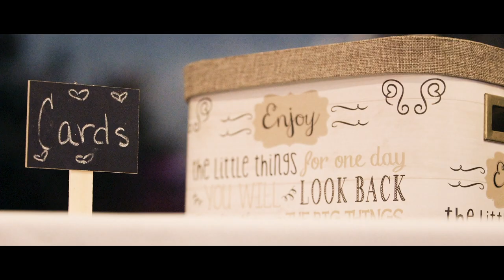Lidia and Jacinto Wedding Highlight